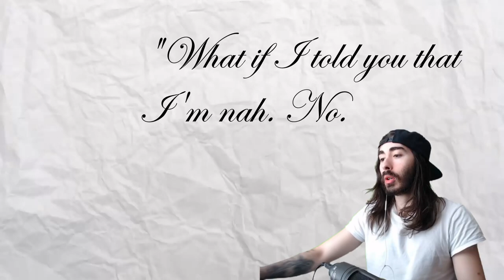The *GREATEST* Weapon in Fortnite History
This weapon should not be in the game, it's so OP 😭😭